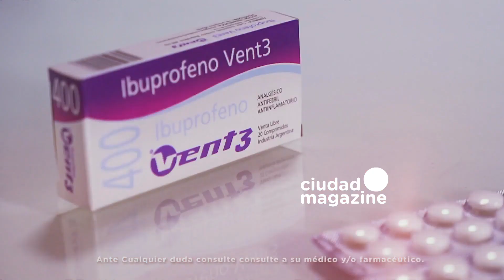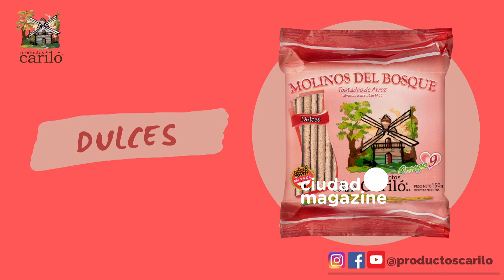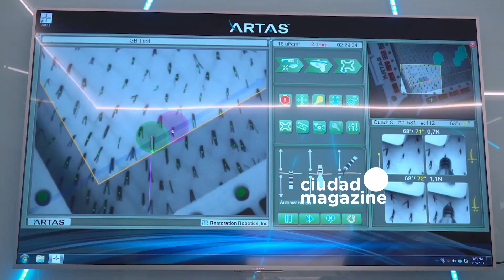La Jaula de la Moda - Programa 31/08/21 - El nuevo diseñador argentino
Programa emitido el martes 31 de agosto de 2021 en Ciudad Magazine.